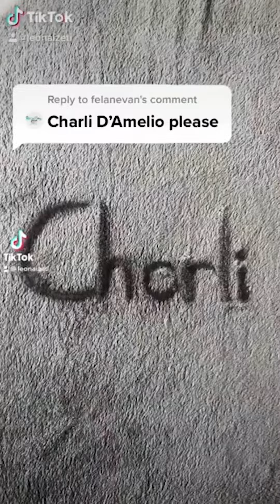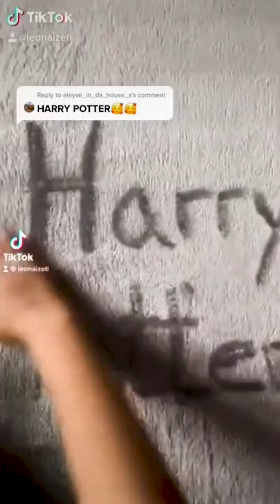Drawing celebrities on my BLANKET | TOM HOLLAND,ZENDAYA,KYLIE,EMMA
My drawings are done on a blanket!